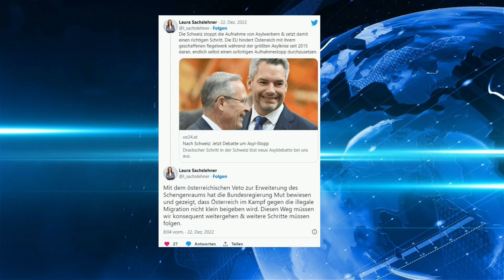Asyl-Stopp: Sachslehner attackiert EU